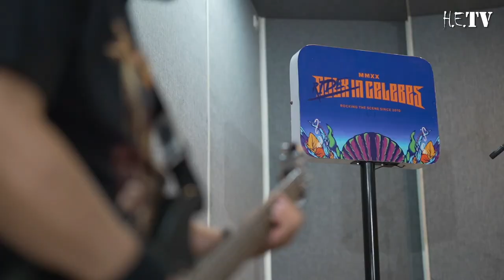[HD] EDANE (MEDLEY) - PANCAROBA | JABRIK | THE BEAST | JUNGLE BEAT (LIVE REHEARSAL)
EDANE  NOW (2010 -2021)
Guitar        : EET SJAHRANIE
Drums       : FAJAR SATRITAMA
Bass          : DAENG OKTAV
Vocal         : ERVIN NANZABAKRIE
2nd Guitar : HENDRA ZAMZAMI

- PANCAROBA [EDANE "JABRIK" ALBUM '94]
- JABRIK [EDANE "JABRIK" ALBUM '94]
- THE BEAST [EDANE "THE BEAST" ALBUM '92]
- JUNGGLE BEAT [EDANE "JABRIK" ALBUM '94]

Credits:
- Video Source and Editing by R.I.C. Team 2020
- Sound Engineer & mixed by CAHYADI HARDJA
- Mixing Studio at GLADIRESIK MUSIC STUDIO